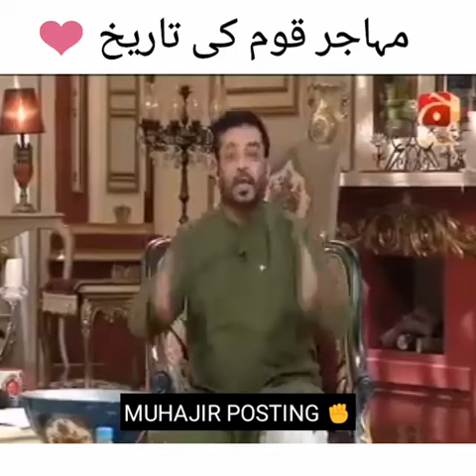History of the Migrant Nation l Aamir Laiquat Husain